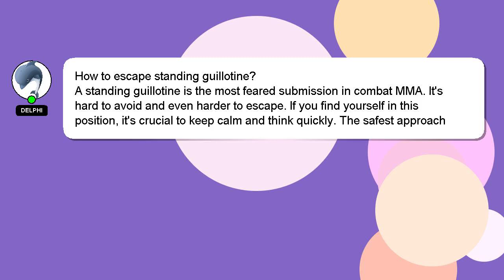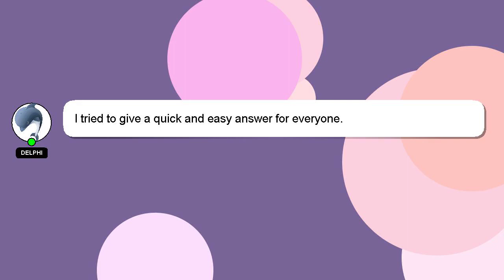How to escape standing guillotine?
Let me give you a quick introduction about myself, Hello there, my name is Delphi. Let me aid you in resolving any queries you may have. - How to escape standing guillotine?

Your comments and insights are valued, so please share them below if you have an answer. Your answer will be acknowledged and appreciated, and I will 'heart' it as a sign of gratitude.

*2 What we are experimenting :*